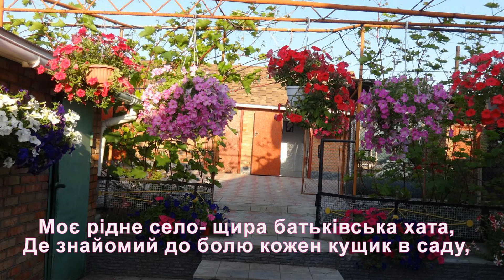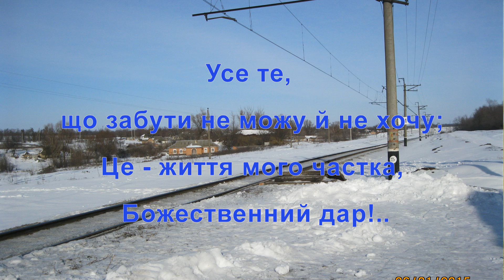Моя Червоногригорiвка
Фото взяты у друзей на сайте "Одноклассники"  Благодарю автора проекта  Projekt_Kraski  Поет Александр Головко